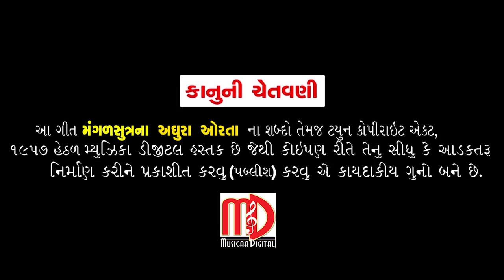Latest Gujarati Song 2018 | Mangalsutra Adhura Orta (FULL VIDEO SONG) |Parth Patel New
🎧Song Credit
Song :Mangalsutra Adhura Orta
Singer:Parth Patel
Artist:Parth Patel,Yesha Gandhi,Sushil Shah,Mayur Thakor
Lyrics:Gemar Rabari
DOP:Umesh Shah
Ass.DOP:Umang Shah,Hiren Sony,Bhavik Prajapati
Editing:Umesh Shah
Thanks:Vikas Thakor,Nilkanth Sound,Parth Thakor,Kasmir Velly,Summet  Vaghela
Director:Umesh Shah,Jignesh Suthar
Producer:Kishan Sabnani,Jignesh Suthar
Music Label :Musicaa Digital